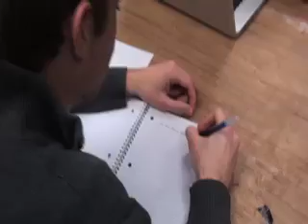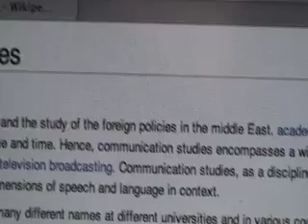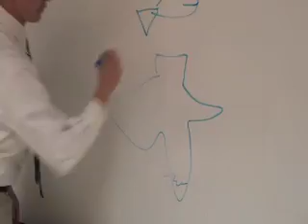Comm office Medium.mov